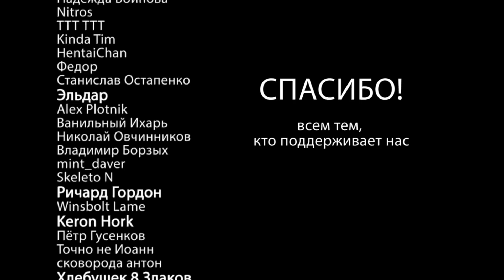Истории на ночь: Крыша бесконечного Города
Автор рассказа:
Александр Шавкунов
Купите нам кофе:
Если вы пишите истории в стиле хоррор/мистика/ужасы/крипипаста/фантастика, и хотите чтобы одна из ваших историй была прочитана на нашем канале, обращайтесь к нам в личку во вконтактах..